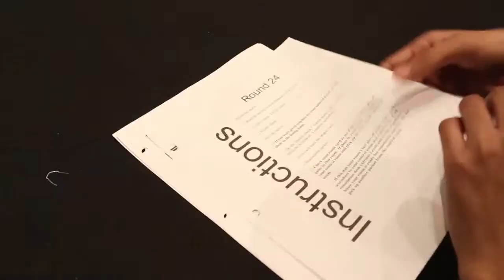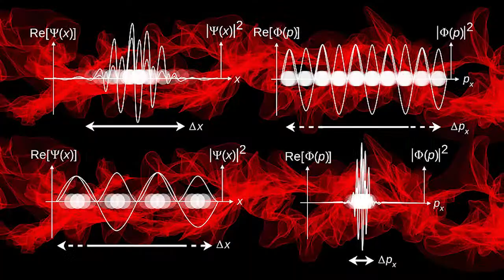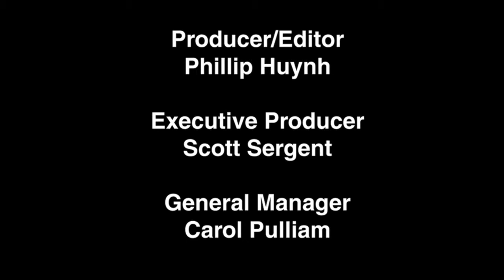Georgia Tech Academic Quiz Bowl - The Club (2019)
The Club host Phillip Huynh talks with the president of one of the most competitive clubs at Georgia Tech, Academic Quiz Bowl, Justin K Htay. Justin shares what his role is as a president and what the Quiz Bowls is about (Hint: It's about competing and having fun!)